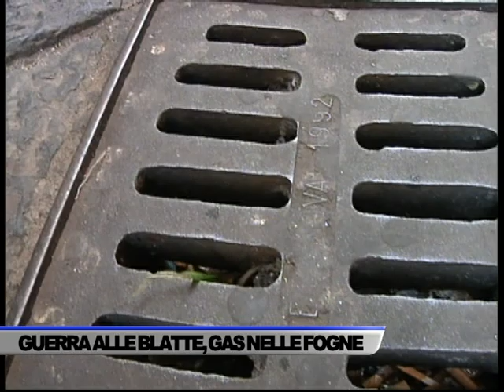BATTAGLIA ALLE BLATTE, INTERVENTO STRAORDINARIO DELL’ASL: GAS NELLE... - SERVIZIO TG DEL 10/07/2023